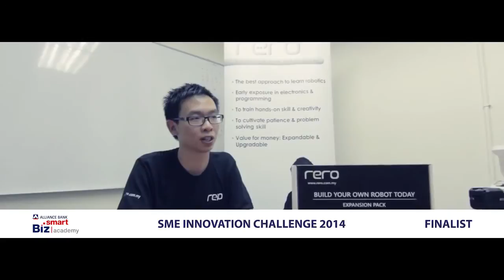RERO | Alliance Bank BizSmart Challenge 2014 Finalist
rero is a robot construction kit that has a user friendly hardware design and programming function.